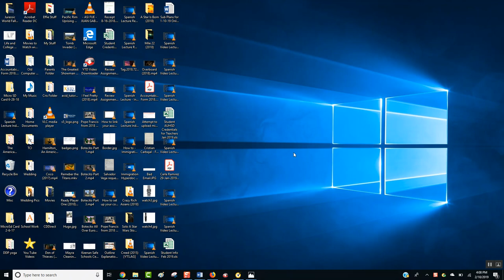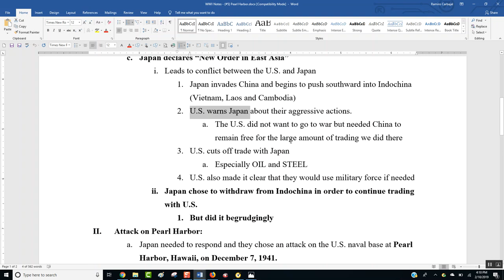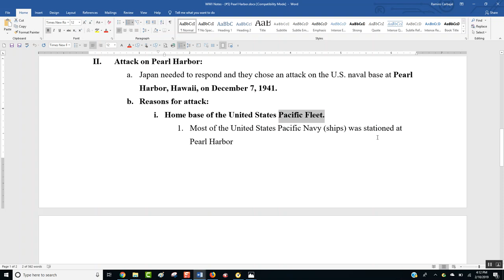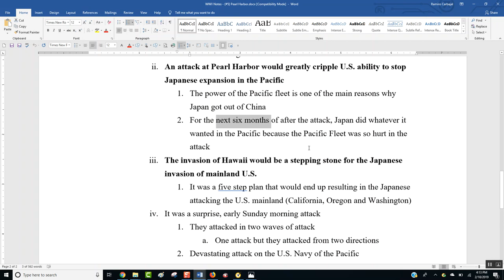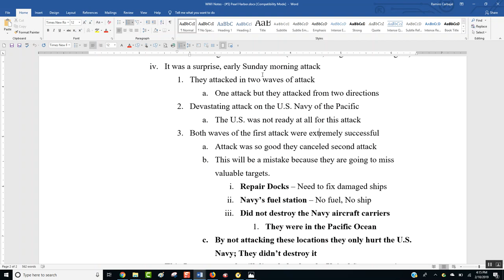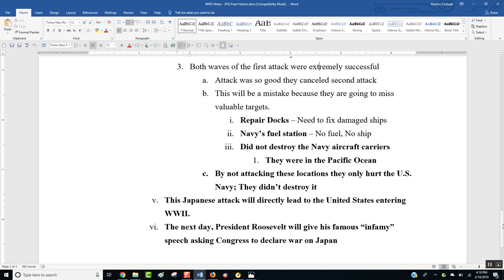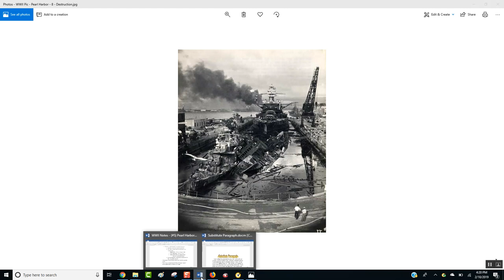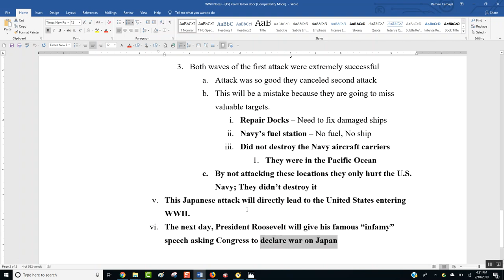Spanish Video Lecture WWII Notes #5 Pearl Harbor Attack